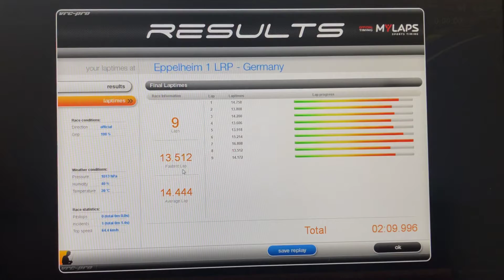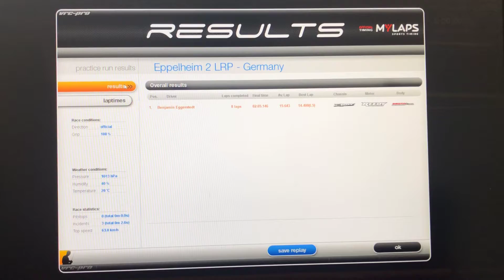Strecken Test Teil 5 mit Eppelheim 1, Eppelheim 2 und eine weitere